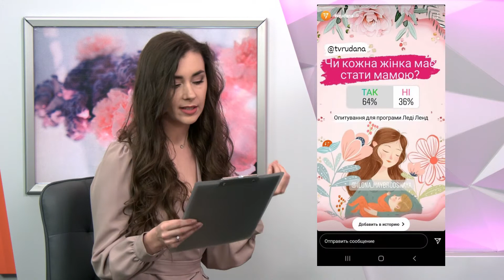"ЛедіЛенд" Бути мамою - важка праця, чи захоплива пригода? (07.05.21)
Що означає бути мамою, чи варто цьому вчитися? Яка роль мами в житті дитини та як отримати задоволення від материнства? Розповідаємо в Леділенд.